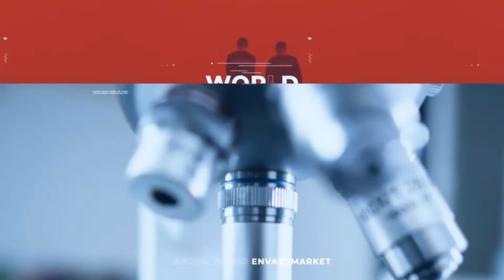10 Best News intro For After Effects templates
News Intro useful for : News, News Opener, Youtube Channel intro and Documentary Opener, Politics Opener, tv ident, politics, television, local news, TV Channels intro, technology intro, Breaking News, etc.